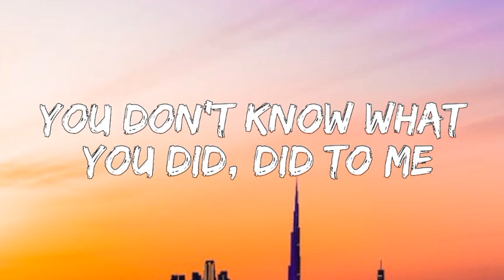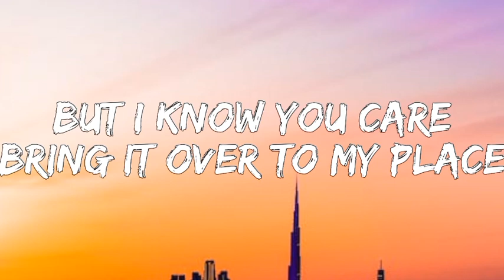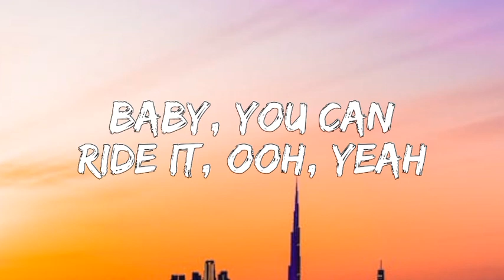Under the influence - Chris brown (official lyrics video) || Trending english song 2023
🎶 Experience the captivating rhythm and soulful vibes of Chris Brown's hit track 'Under the Influence'! Join us on a musical journey as we delve into the mesmerizing melodies and heartfelt lyrics that make this song an absolute masterpiece. From its infectious hooks to its smooth vocal delivery, this video explores the artistry behind 'Under the Influence' and why it continues to resonate with listeners around the world. Don't miss out on discovering the magic behind the music that has everyone dancing and singing along. Tune in now and let the music take you under its spell! 🎵🕺🎤